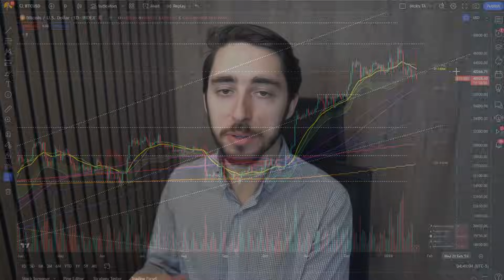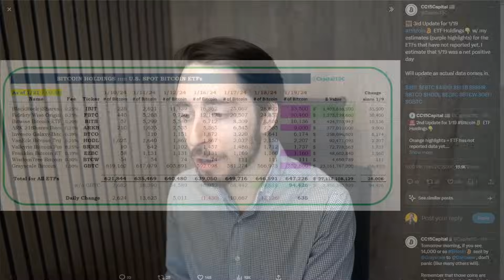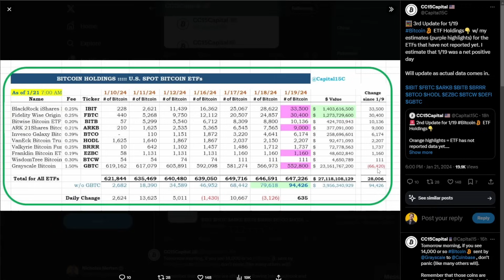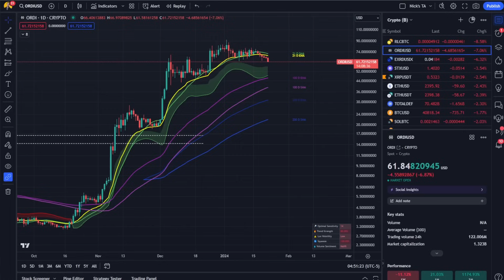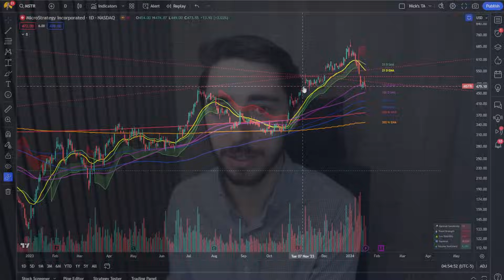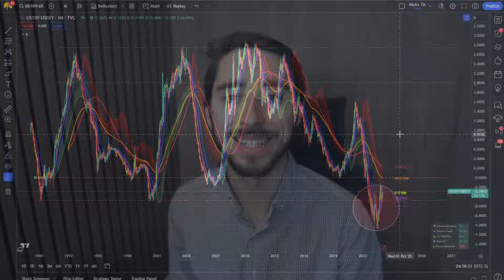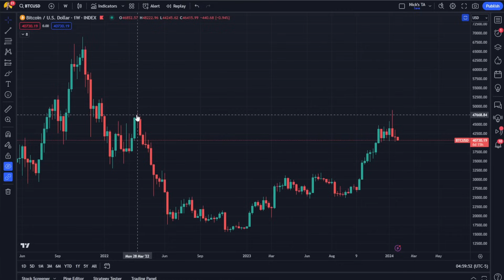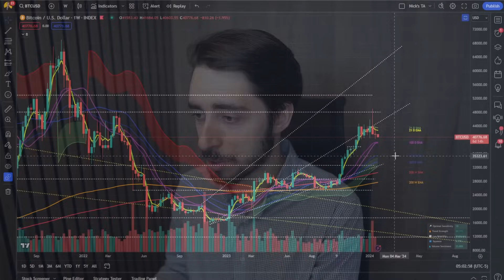The Bitcoin ETF Was A Trap | The Numbers No One Is Showing You...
00:00 - Intro
00:55 - Bitcoin Is Down 17.5% Since The ETF | And Here's Why
08:42 - Altcoin Market Analysis | Nothing Looks Confident...
11:07 - Bitcoin Stocks Have Collapsed Massively
11:58 - The Big Question We All Need To Be Asking
13:50 - Recessionary Pressures Have To Be Accounted For
15:48 - Bitcoin Price Analysis (Long-Term)
17:36 - Closing Remarks